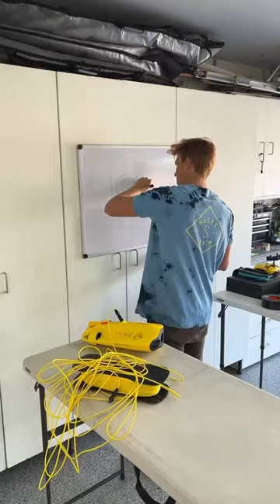I’m attempting to explore the Titanic…